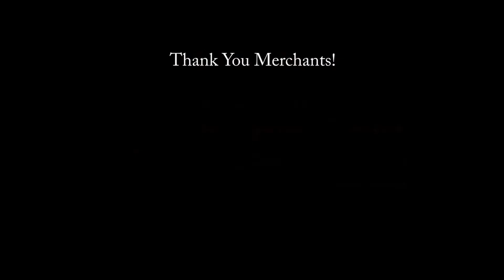Merchants Auto Donation 2015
Thank you to Merchants Auto for donating their We Care Wednesday funds to New Hampshire Children's Trust for April as Child Abuse Prevention Month!